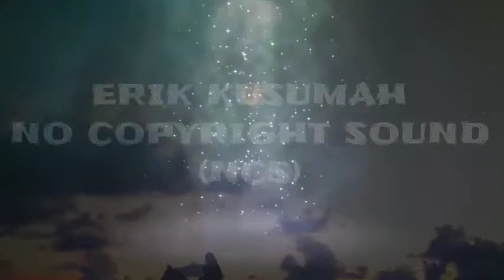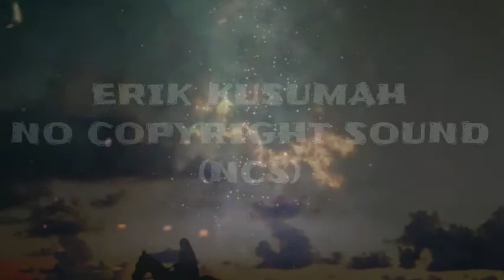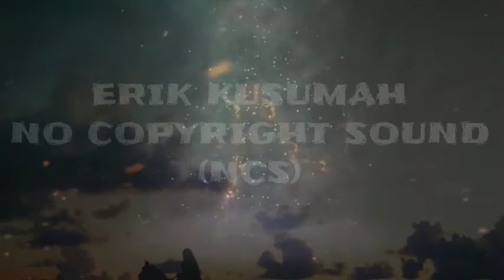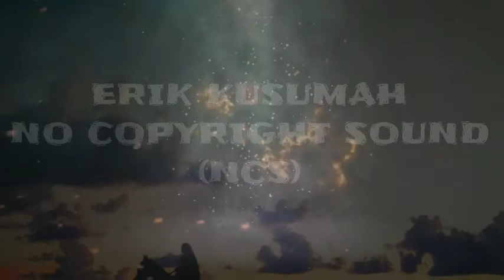No Copyright Sounds NCS Musik Untuk Zumba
No Copyright Sounds NCS Musik Untuk Zumba dan dansa

free music